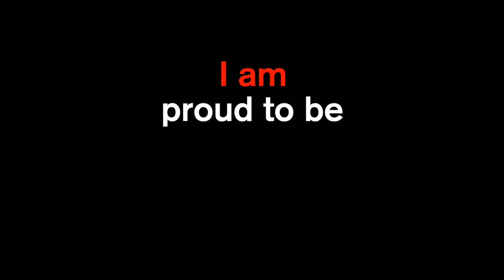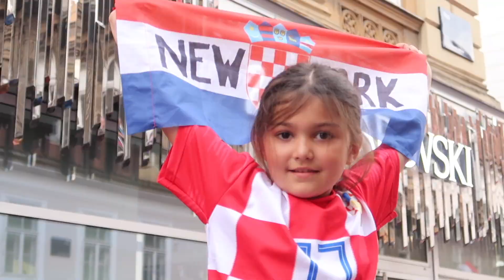CROATIA CELEBRATES FOOTBALL PLAYERS | Zagreb, Croatia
CROATIA has 4M people (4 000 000).

550 000 Croats came to capital of Croatia ZAGREB
to say THANK YOU
to football players.

That is 13.75% of Croatia.
Just to compare:
13.75% of USA is 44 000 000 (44M) people.
13,75% of England is 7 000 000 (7M) people.
13,75% of France is 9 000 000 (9M) people.
13,75% of Brasil is 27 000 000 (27M) people.
13,75% of Russia is 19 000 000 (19M) people.
London has 8,1M
Paris has 10,6M

It was amazing thing to experience.